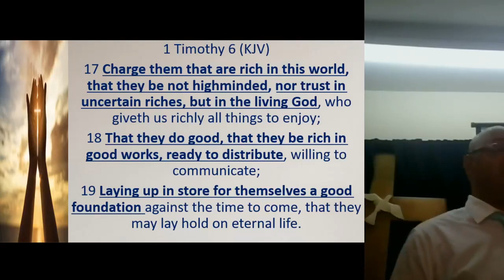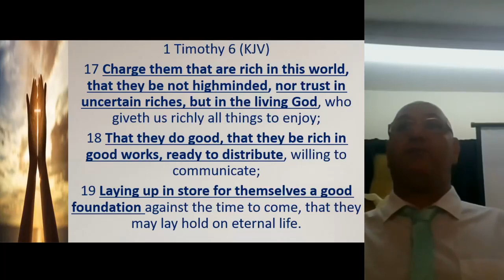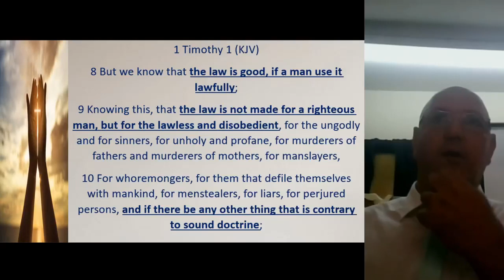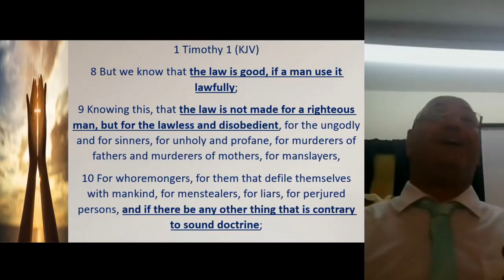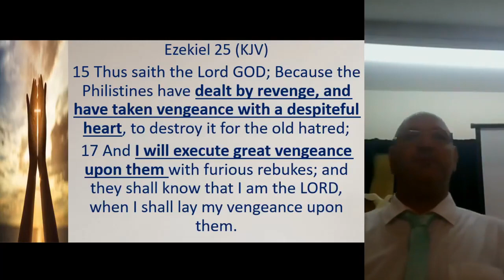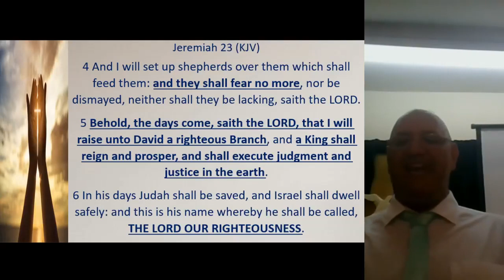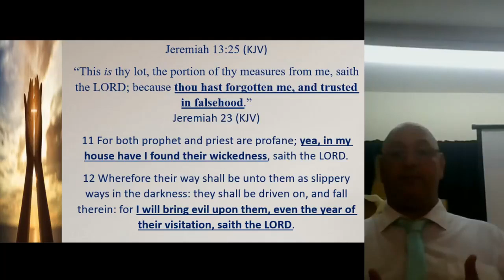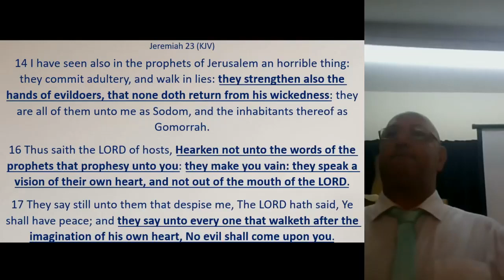No other Doctrine - 27/09/2020 - OPEN DOOR BAPTIST CHURCH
Sermon given by Pastor Mario at the Open Door Baptist Church in Cyprus.